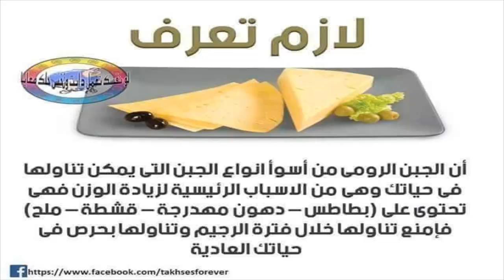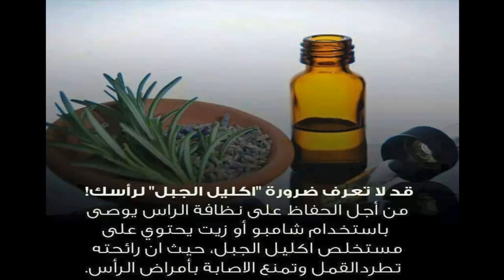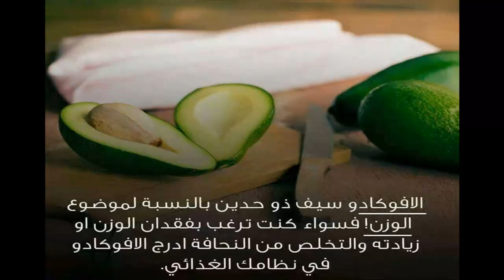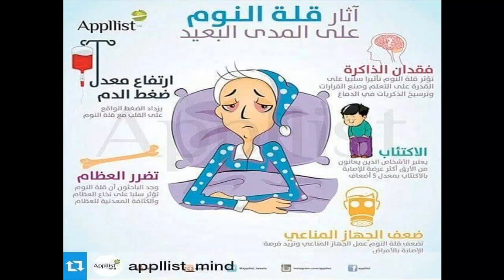معلومات تهمك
تعرف علي فوائد الغذاء وكيفيه الحفاظ عليه . وتعرف ايضا علي اضرار الاغذيه وكيفيه حمايه نفسك من السرطان
اللهم عافنا في بدننا .
هذه المعلومات صدقه جاري علي روح ابي رحمه الله
ادخل علي الموقع الرسمي لنا وذلك لمعرفه المزيد

لمتابعه المزيد من الموضوعات المميزه والمفيده تابعنا علي البيدج الخاص بنا . وادعمونا بلايك وشير علي تويتر وعلي الفيس